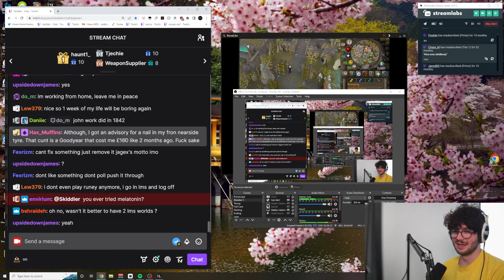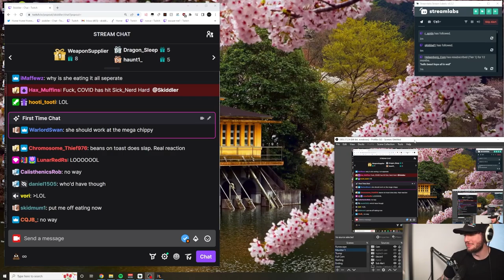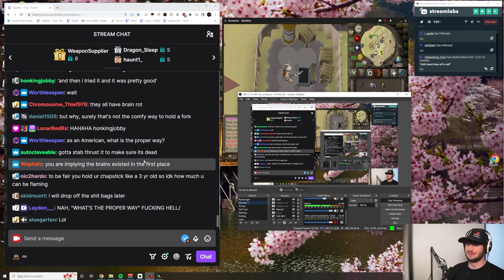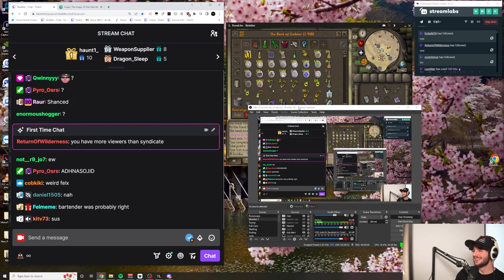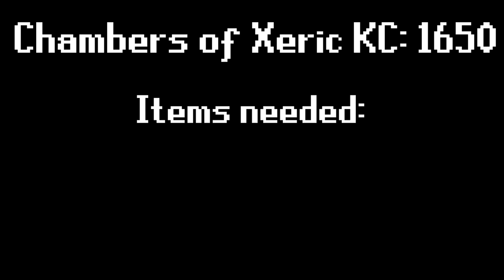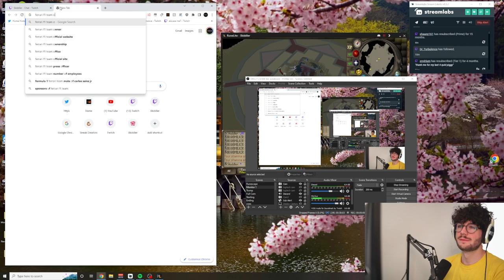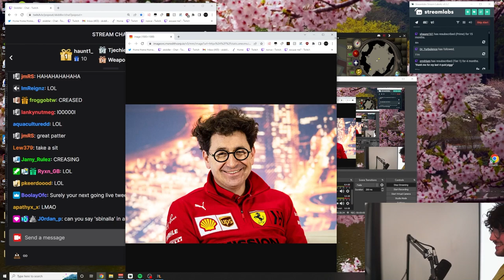I FINALLY GOT A PURPLE!!!